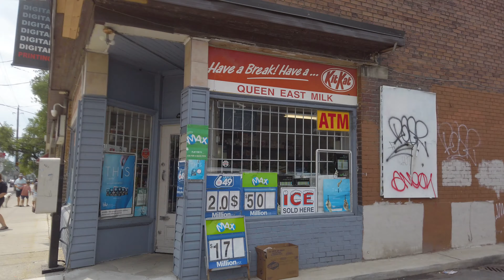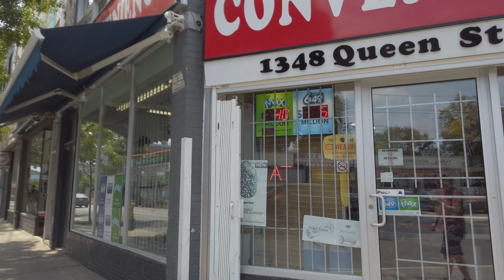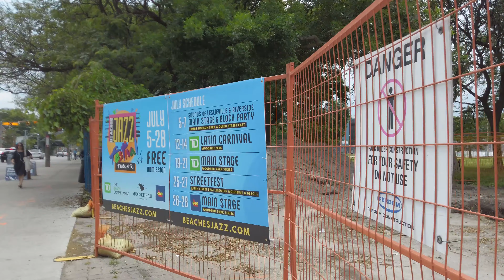Toronto Walks - Leslieville Neighbourhood along Queen Street [4K]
A walk through Toronto's Leslieville neighbourhood along Queen Street East starting at the intersection of Queen and Coxwell Avenue and heading west towards Broadview Avenue.  Leslieville is situated to the east of downtown and the don river. It is known for its vibrant restaurants, pubs and vintage shops.  I will be coming back in the future to do a walk that starts at the RC Harris Water treatment plant as suggested in the comments and explore the beaches just to the south.

0:43 - West on Queen Street East
3:05 - Jonathan Ashbridge Park
5:56 - TTC Russell Carhouse
7:50 - Greenwood Avenue (& Queen)
14:40 - Jones Avenue (& Queen)
14:54 - Leslie Grove Park
21:00 - Carlaw Avenue (& Queen)
25:15 - Jimmie Simpson Recreation Centre
25:47 - Railway Underpass
29:30 - Broadview Avenue & Broadview Hotel

Recorded in 4K at 30FPS using a DJI Osmo Pocket.